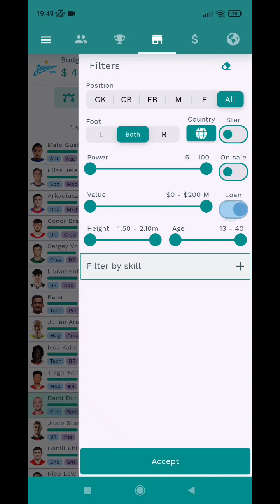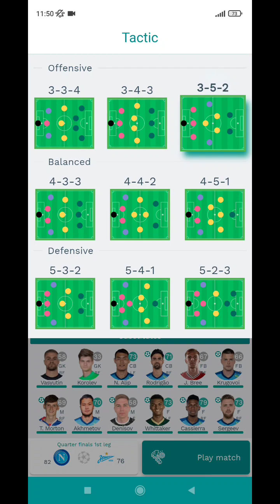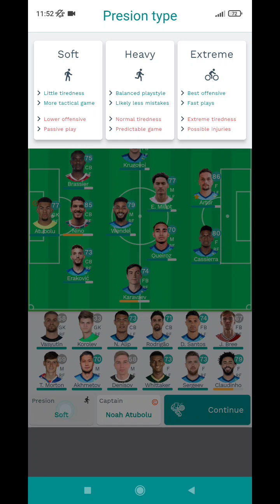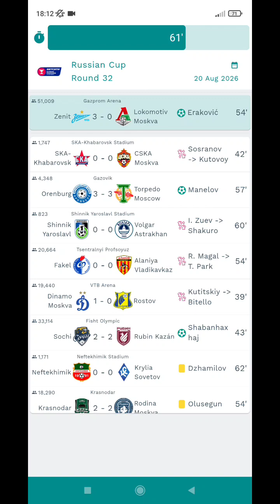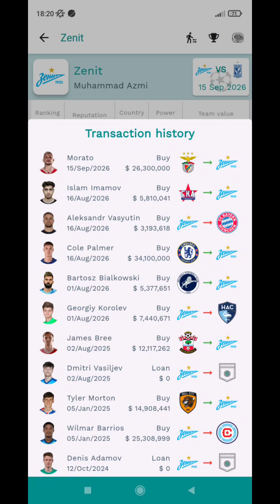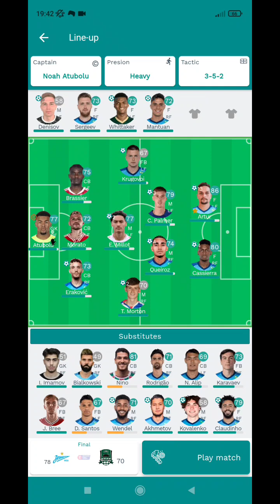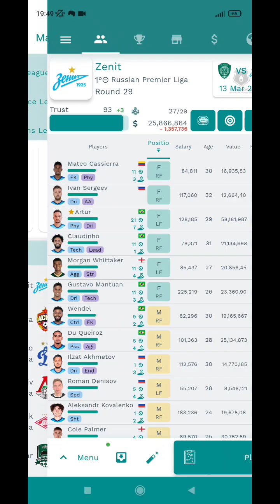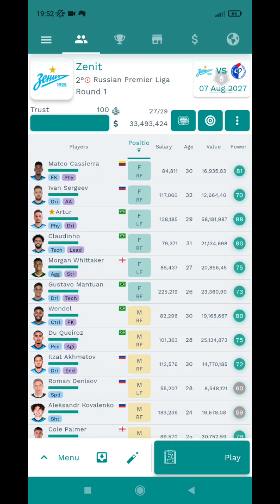Superkickoff | Zenit menjuarai liga dan piala russia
Superkickoff football manager game bola android game manajer bola game pelatih bola game bola offline game membuat klub bola

Zenit St Petersburg masuk ke tahun 2026 apakah mampu membawa keberuntungan baik di liga Rusia atau pun liga Champions